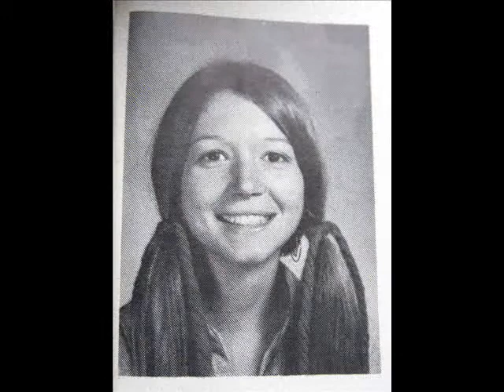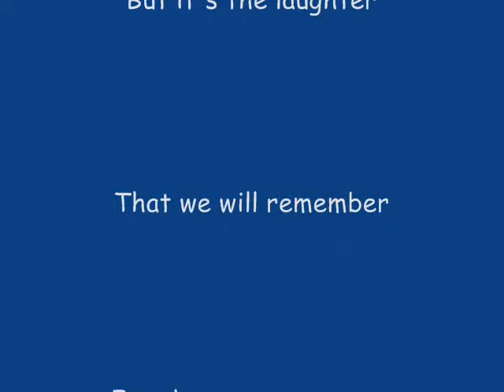The way we were-ECG